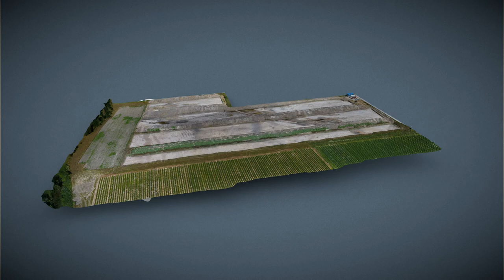Ausgrabung bei Pottenbrunn (Niederösterreich):3D-Modell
Georeferenziertes 3D-Modell einer großflächigen Ausgrabung bei Pottenbrunn in Niderösterreich

Die Fotos wurden mittels einer GoPro Hero 4 Black Kamera, montiert auf einer Austro Control-genehmigten DJI Flamewheel F550, am 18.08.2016 angefertigt.

Auftragsarbeit für den Verein ASINOE durch Archaeo Perspectives